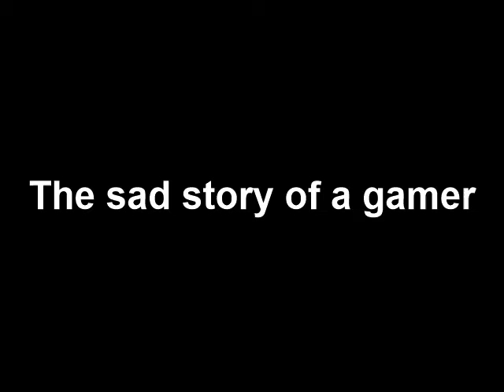The Sad Story Of a Gamer (SUB)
(；′⌒`) so sad

IGNORE THE JAR